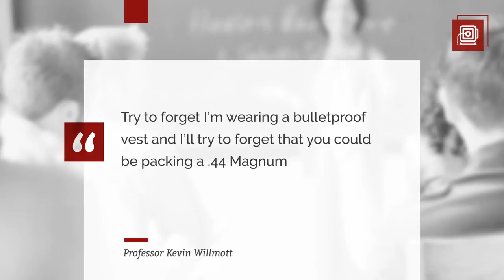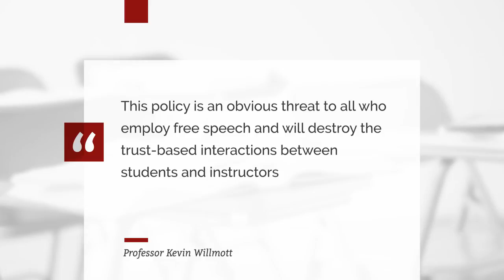Kansas University professor teaches in bulletproof vest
Writer Kevin Willmott, who is also a professor of Film and Media Studies at The University of Kansas, wears a bulletproof vest to class